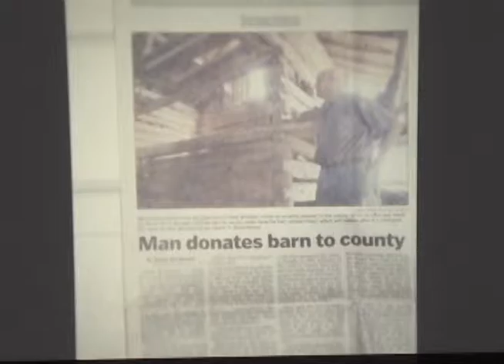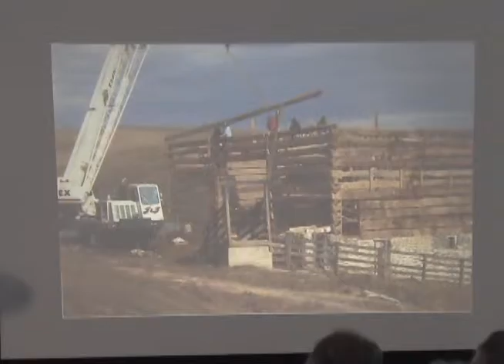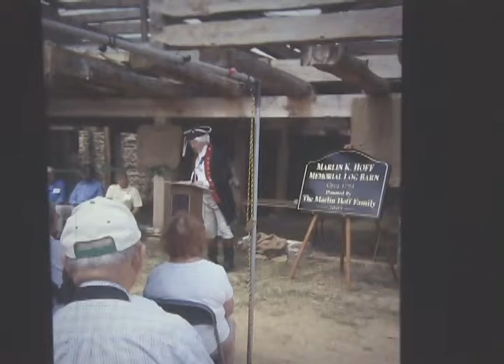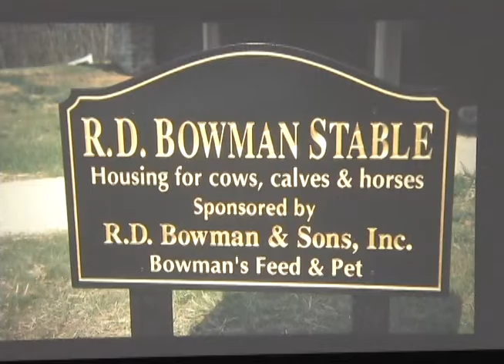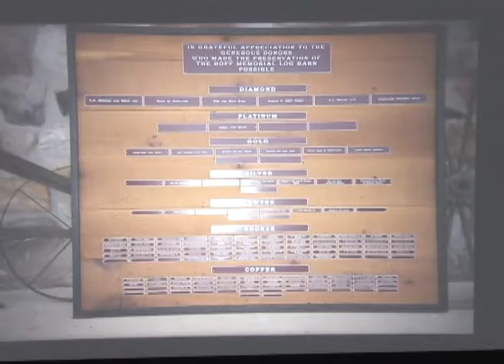Box Lunch Talk: Hoff Log Barn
Bob Jones speaks about saving the Hoff Barn. The Hoff Barn is one of the oldest structures in Carroll County.